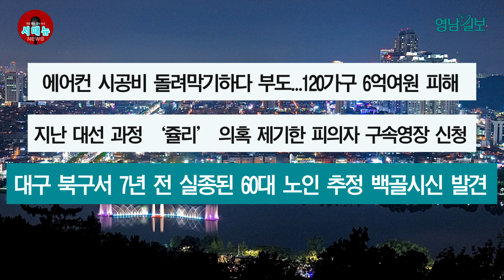[시도때도없는 뉴스] 06월 08일 간추린 뉴스 | 영남일보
6월 8일 뉴스 브리핑

 1. 주민등록증도 운전면허증처럼 ‘유효기간 10년’ 추진

행정안전부는 7일 "외교부, 법무부, 경찰청 등 신분증 소관 부처와 협의해 국가신분증 운영 표준안을 마련했다"고 밝혔습니다. 표준안 적용 대상은 정부가 발급하는 주민등록증, 청소년증, 국가보훈 등록증, 여권, 운전면허증, 장애인 등록증, 외국인 등록증 등 일곱 가지입니다. 행안부는 "주민등록증의 유효기간은 해외 대부분 나라처럼 10년으로 정할 예정"이라며, "다만 주민등록법 개정이 필요해 국회에서 논의해야 한다. 국민 의견도 들어볼 것"이라고 말했습니다.

2. 홍준표 "KBS1·EBS 국영방송 전환, KBS2·MBC 민영화" 주장

대통령실이 KBS TV수신료 분리 징수를 권고한 것과 관련, 홍준표 대구시장이 "KBS1과 EBS는 국영방송으로 전환하고 KBS2와 MBC는 민영화하는 방송개혁을 검토할 때가 됐다"고 주장했습니다. 홍 시장은 지난 6일 SNS를 통해 "방송조차 공영방송이라는 미명 아래 민주노총 방송으로 변질돼 가고 있는 것은 방송 발전에 역행하는 아주 잘못된 방향"이라며 "공중파 채널이 4개뿐일 때의 행태가 이미 수백 개의 채널이 생긴 지금에까지 지속된다는 것도 시대착오적인 방송 갑질"이라고 지적했습니다.

3. 병원급 이상 의료기관 불법진료 대구경북이 비수도권 최다

7일 대구시 간호사회에 따르면 대한간호협회가 지난달 18일부터 이달 5일까지 불법진료 신고센터를 운영한 결과, 병원급 이상 의료기관 359곳이 실명으로 신고됐습니다. 지역별로는 대구 27개 의료기관 506건, 경북 26개 의료기관 268건으로 집계됐습니다. 이는 서울·경기를 제외하고 인천을 포함한 비수도권에서 가장 많은 수준입니다. 서울은 64개 의료기관 2천402건, 경기도 52개 의료기관 1천614건이었습니다. 전국 17개 시도에서는 모두 1만4천234건이 신고됐습니다. 병원 이름을 실명으로 신고한 것이 8천467건, 비실명이 5천767건이었습니다.

4. 에어컨 시공비 돌려막기하다 부도...120가구 6억여원 피해

대구의 한 신축아파트에 입주가 시작됐지만 에어컨을 시공할 수 없는 상황이 벌어져 입주자들이 발만 동동 구르고 있습니다. 7일 대구 북구 고성동 한 신축아파트 예비입주자 비상대책위에 따르면 피해액은 현재까지 확인된 것만 120여 세대, 6억여원에 달합니다. 비상대책위 오모 대표는 "에어컨 설치 업체가 우리 아파트 입주자들에게 받은 시공비를 다른 아파트에 써버렸다고 한다. 소위 돌려막기를 하다 부도가 난 것"이라며, "해당 업체는 시공 대신 환불을 약속했지만 대출도 막혀 믿을 수 없는 상황"이라고 했습니다.

5. 지난 대선 과정 '쥴리' 의혹 제기한 피의자 구속영장 신청

경북경찰청이 김건희 여사를 두고 '접대부 쥴리'라고 해 고발된 안해욱씨에 대해 허위사실 적시 명예훼손 혐의로 구속영장을 신청했다고 7일 밝혔습니다.  이 사건은 서울경찰청에 고발됐으나, 안씨의 주거지가 경북인 점을 감안해 경북경찰청이 수사를 맡았습니다. 안씨는 지난 대선 기간 동안 김여사가 과거 유흥업소에 근무한 것을 목격했다며 실명으로 '쥴리 의혹'을 증언한 인물입니다. 경찰은 안씨의 주장이 다수 거짓인 정황 등을 확인했고 구속영장 신청요건에 해당된다 판단해 영장을 신청했습니다.

6. 대구 북구서 7년 전 실종된 60대 노인 추정 백골시신 발견

대구 북부경찰서는 7일 오후 북구 침산동 한 건물 인근 하수도관에서 백골 시신이 발견됐다고 밝혔습니다. 시신은 노후 하수도관을 CCTV로 점검하던 업체 직원들이 발견했습니다. 경찰은 시신이 7년 전 실종된 60대 노인인 것으로 추정하고 있습니다. 경찰은 "사망시점으로 추정되는 시기에 들어온 실종신고를 바탕으로 유족들에게 연락을 취하고 있다"며 "국립 과학수사 연구원에 백골을 보내 DNA 대조 등으로 신원을 파악할 예정이며 정확한 사건 경위를 조사하고 있다"고 했습니다.

대구·경북지역 종합일간지 '영남일보'